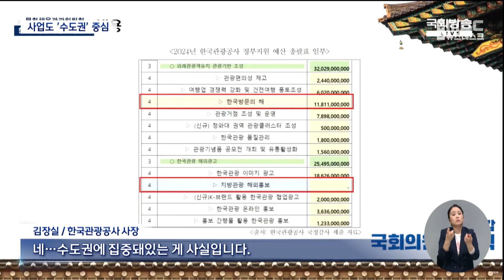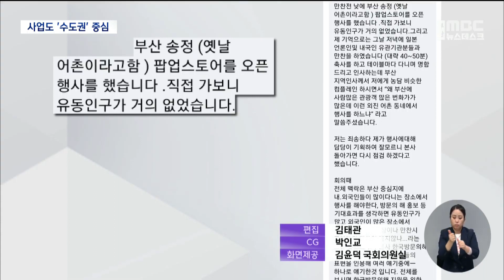"부산 촌동네" 비하..사업도 수도권 집중 (2023-10-25,수/뉴스데스크/부산MBC)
▶한국관광공사 이재환 부사장의 '부산 촌동네' 발언으로 지역사회가
들끓고 있는데요. 한국관광공사의 사업도 수도권에 집중돼 있다는 지적이 국회에서 나왔습니다.
'촌동네'라는 발언에서 볼 수 있듯이, 지역에 대한 인식 개선 없이는, 한국관광공사의 사업이 앞으로도 수도권 중심으로 훌러갈 것이라는 우려가 나오고 있습니다.